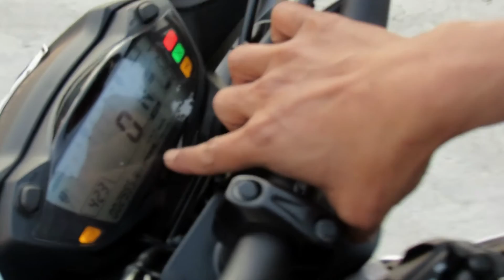SUZUKI GSX 750 Best review always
He video hi channel dangah kan lo dah tawh a, he lamah ka rawn dah thar leh e. Khawngaihin min lo thlirsak theuh turin ka sawm a che u.